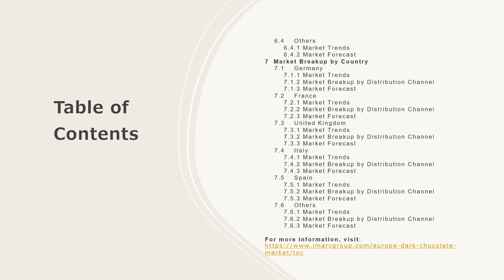Europe Dark Chocolate Market: Top Companies, Investment Trend, Growth & Innovation Trends 2024-32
The Europe dark chocolate market size reached US$ 27.4 Billion in 2023. Looking forward, IMARC Group expects the market to reach US$ 34.3 Billion by 2032, exhibiting a growth rate (CAGR) of 2.44% during 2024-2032.